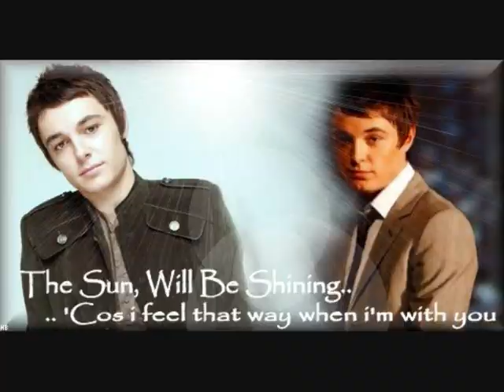A Leon Jackson Movie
As the title says with the song When You Believe.